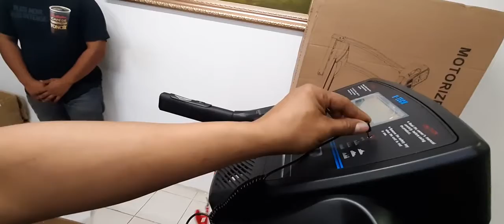รีวิวการประกอบ ลู่วิ่งไฟฟ้า Treadmill DCมอเตอร์ รุ่น TODAY จัดจำหน่ายโดย หจก.มหาชัย ฟิตเนส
จำหน่ายเครื่องออกกำลังกายและอุปกรณ์ฟิตเนสคุณภาพแบรนด์ยุโรป
ลู่วิ่งไฟฟ้าใช้ในบ้าน Treadmill DCมอเตอร์ รุ่น TODAY
1. มอเตอร์DC 2.0 Hp
2. ความเร็ว 0.8 - 16 Kg/H
3. สายพาน: 42 x 125 cm
4. หน้าจอ LCD
5. โปรแกรม 12 โปรแกรม
6. รองรับ MP.3
7. ขนาดเครื่อง: 72 x 163 x 135 Cm.
8.รับน้ำหนักผู้ใช้งานได้สูงสุด 120 kg.

🔷ราคาพร้อมส่งติดตั้ง19,900฿
🔷ซื้อสดไม่ผ่อนลดเพิ่ม
🔷ผ่อน 0% 10เดือน
🔷กรุงศรี กรุงศรีเฟิร์สช้อยส์
🔷กสิกรไทย KBANK
🔷กรุงไทย KTC

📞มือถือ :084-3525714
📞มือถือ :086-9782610